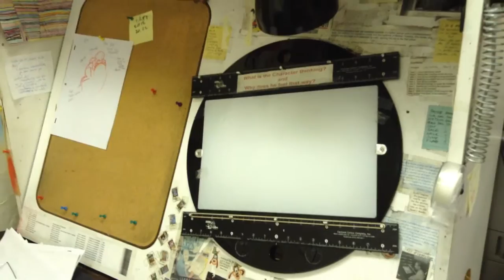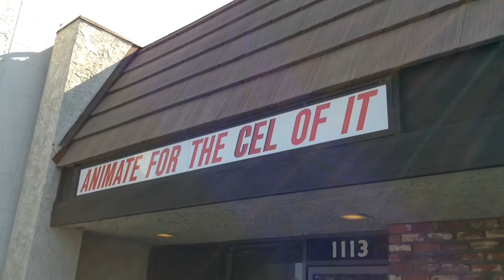Rick Solomon - Animate For The Cel Of It - Burbank California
Tucked in a special spot on Hollywood Way in Burbank California is Rick Solomon's studio. Animate For The Cel Of It is dedicated to preserving and advancing the art of traditional hand drawn animation. An independent operation that aims to service clients as well as develop original content.